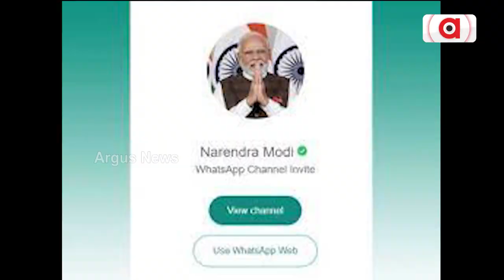PM Modi Joins WhatsApp Channels